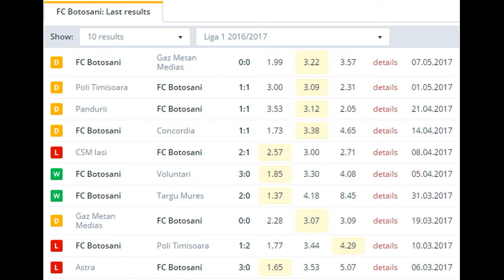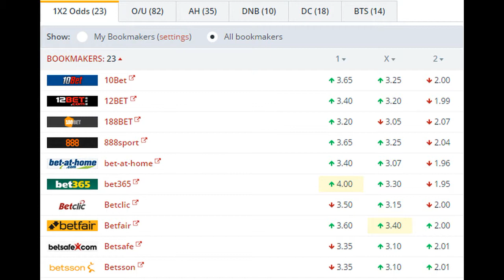Targu Mures vs FC Botosani BETTING TIPS (15-05-2017)